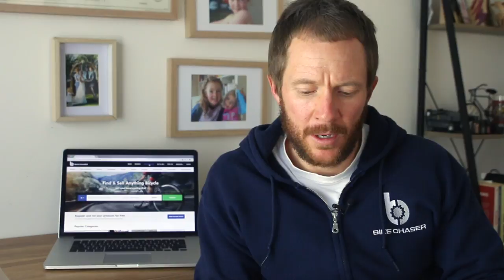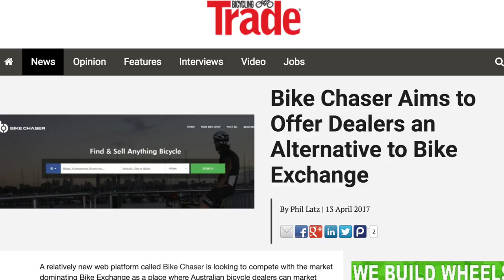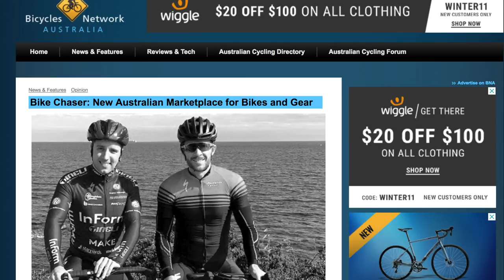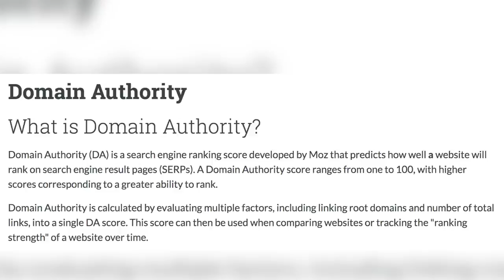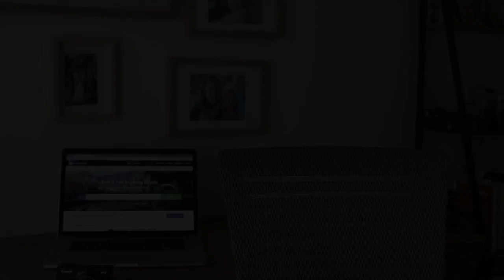MY 5 YEAR GRIND (Tech Start Up Bike Chaser)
Bike Chaser is a bicycle marketplace that I co-founded with my brother-in-law here in Australia way back in 2013. It's been a long journey, and establishing a marketplace from scratch with sweet FA capital has been a struggle.

In this video I describe to you how Bike Chaser initiated, what the challenges have been with SEO / organic traffic, onboarding customers, technology issues, and how we've been able to establish ourselves through good old fashioned hard work/grinding!

Things have really lifted at Bike Chaser recently! If you'd like to learn more, please let me know by providing a thumbs up. Or thumbs down if you think I'm a waffler.